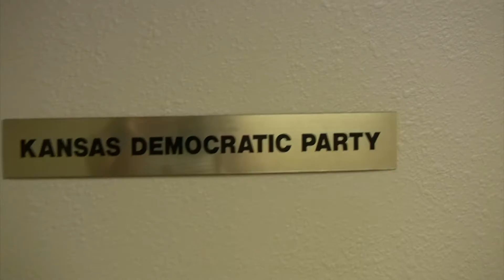Welcome to the Kansas Democratic Party!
Welcome to the Kansas Democratic Party! Want to hang out with us?